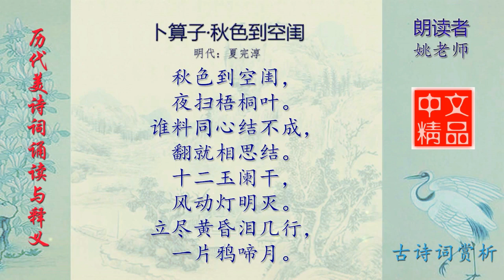卜算子·秋色到空闺 明代 夏完淳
国内用户请在今日头条或西瓜视频APP搜索“古诗词好文章朗读”获取最新更新！